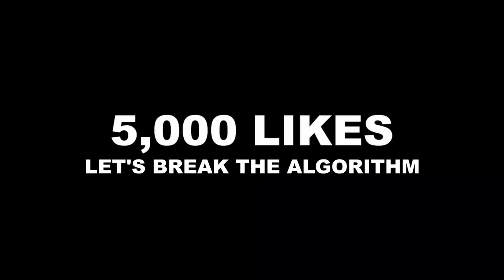She was already falling for me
Social experiment.
Social experiment.
Social experiment.
Social experiment.
Social experiment.